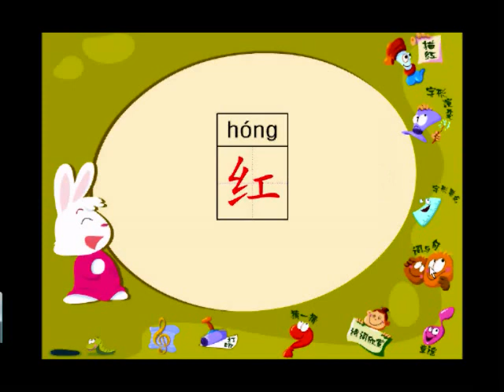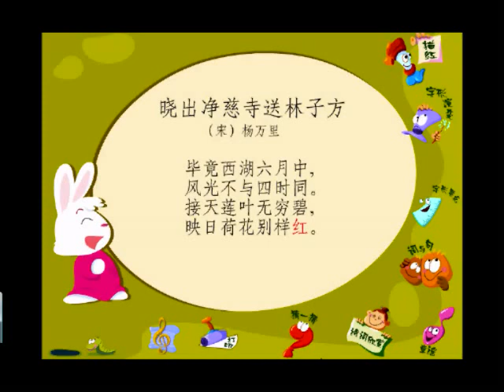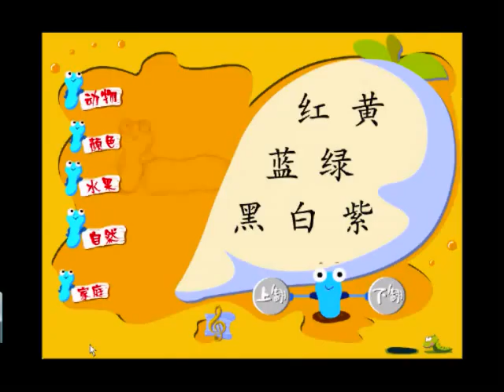LiteraLand Chinese Learning Programme for Kids (Dictionary)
Learning Chinese in a fun and effective manner with LiteraLand!